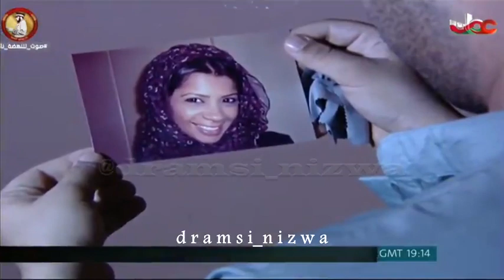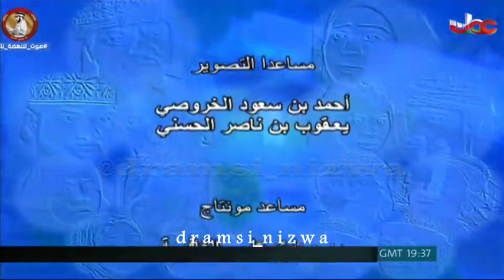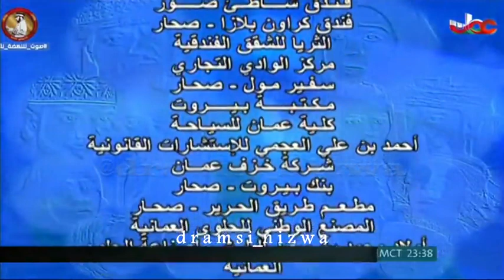المسلسل العُماني بأنتظار المطر الحلقة 11 إنتاج 2010م